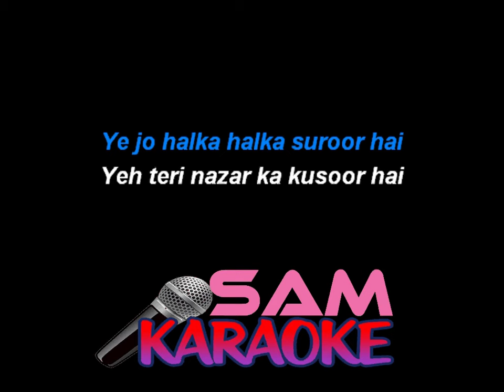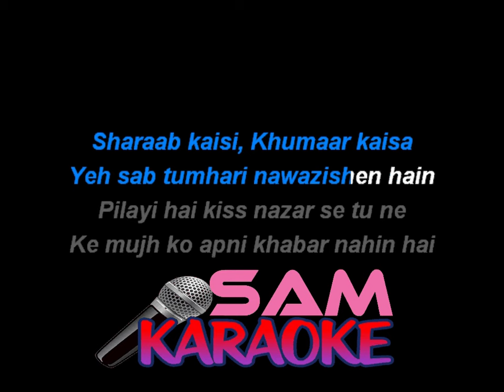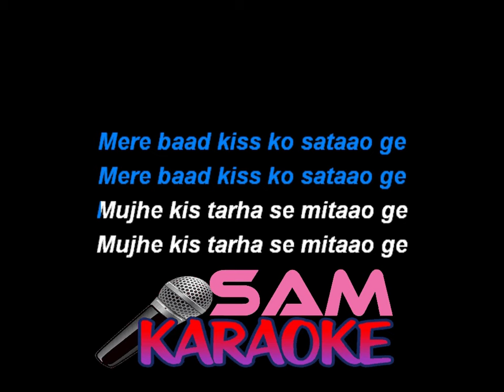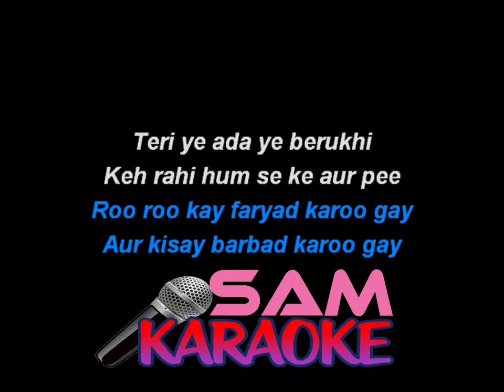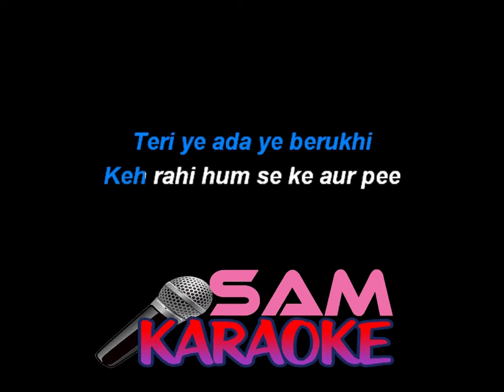Ye Jo Halka Halka Suroor Hai Karaoke ( Farhan Saeed )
NEW MINUS KARAOKE DOWNLOAD
SAM KARAOKE   FULL & FREE KARAOKE   HINDI KARAOKE MUSIC
Karaoke Pack Vol.1 [KISHOR DA. RAFI JE. MUKESH JE . LATA JE . ASHA JE [MIX KARAOKE PACK] 1000+ KARAOKE [Rs.only 1000] Mp3 Format
Karaoke Pack Vol.2 [ 80s To 2022 Hits Karaoke With Unplugged Karaoke Pack 250+ Karaoke Pack Rs.1000 Only Mp3 Format